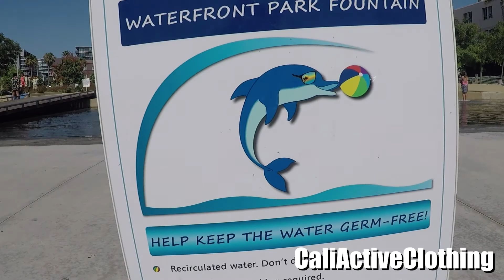Being Great at Something that's Difficult: Fatherhood, A Daily Vlog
In todays video, my son and I head to the water front park to cool off, and what made this trip special to me, was one incident of absolute truth.